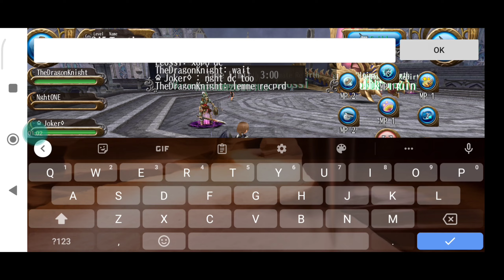Tanking Demonic Skull Dragon (244)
A tank POV video for demonic skull dragon. Future raid tanks can use this as a reference whenever they want to shoulder the responsibility of being the cake of the raid for bosses.